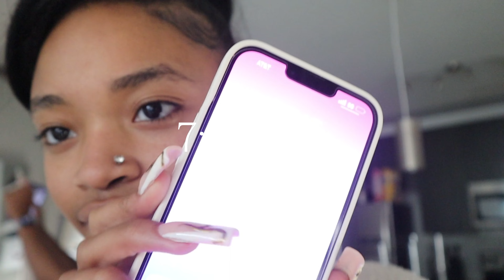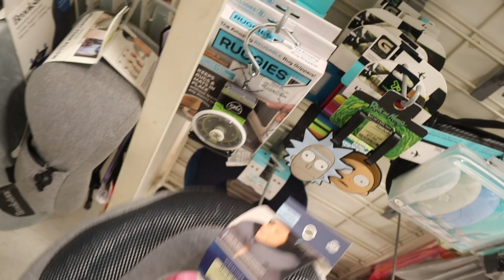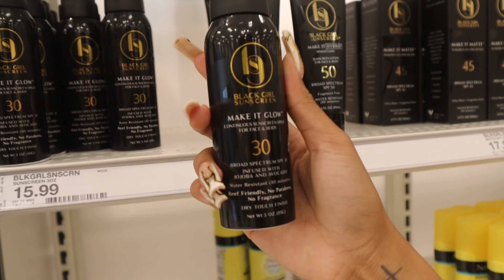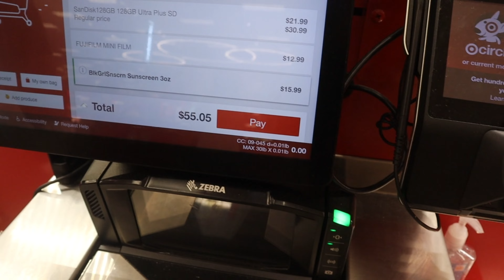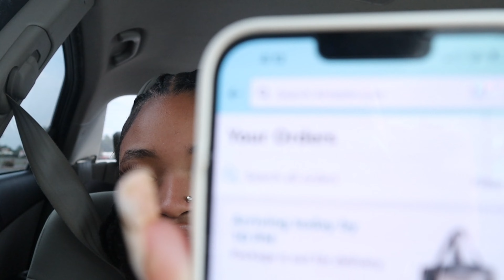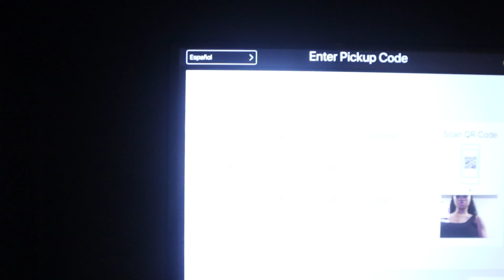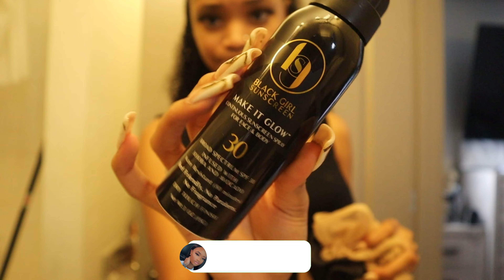PACK & PREP with me 444 L.A. | last minute shopping and packing | faithnglover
Ya'll I had a blast in L.A. I can't wait to go back!